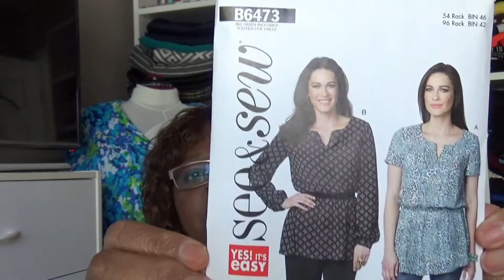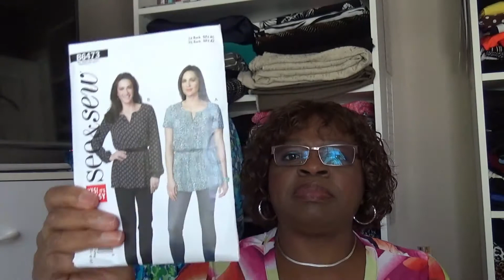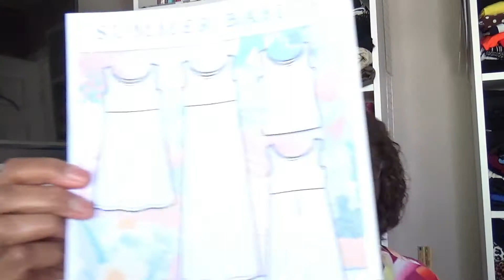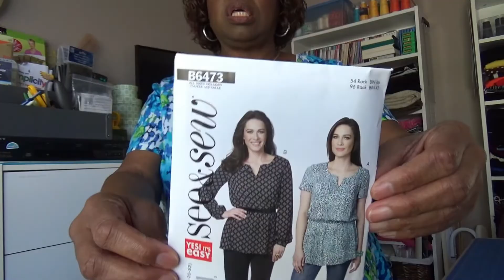A Couple Project to Share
Hi Guys, it's been a while and this video from back in September I made a couple summery pieces to finish off my summer sewing.  Even with the shutdown and quarantine there still doesn't be enough time in the day. Enjoy!